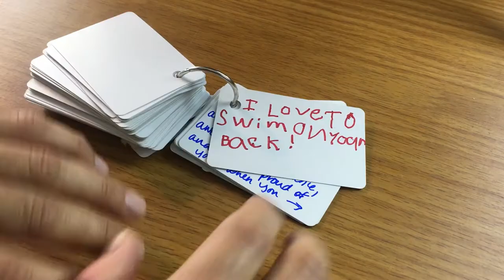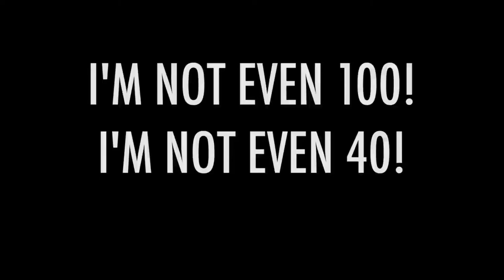29. Thrown in the Pool On 40th Birthday!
This birthday meant a lot to me, and so did these cards. My Mom had planned out a surprise 40th birthday party for months, and this was part of it.

What a nice surprise.